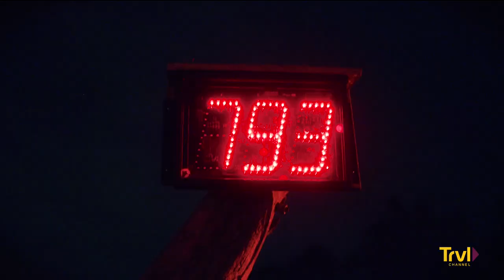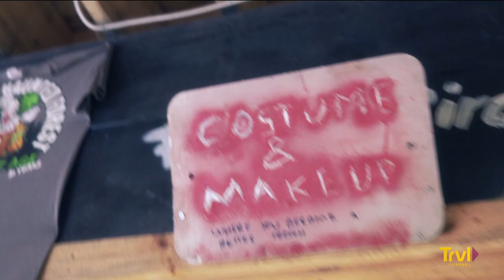Markoff's Haunted Forest | Travel's Best | Travel Channel